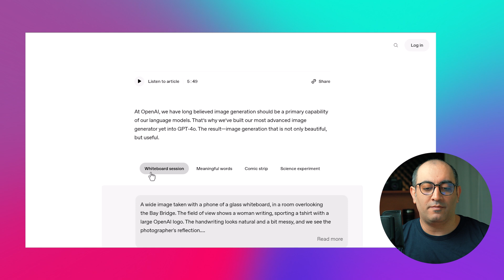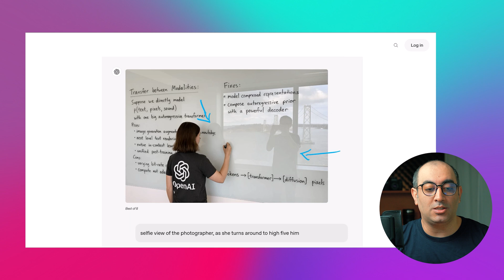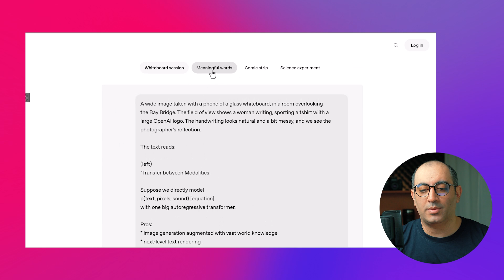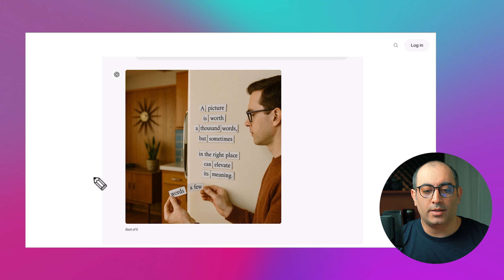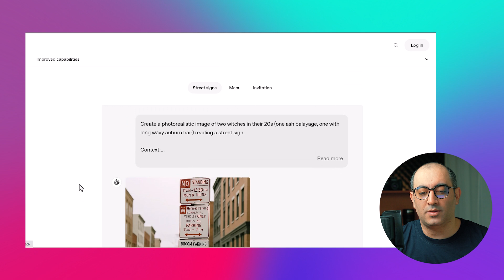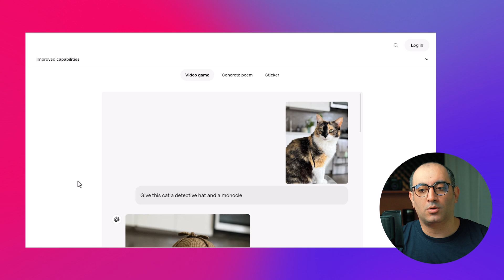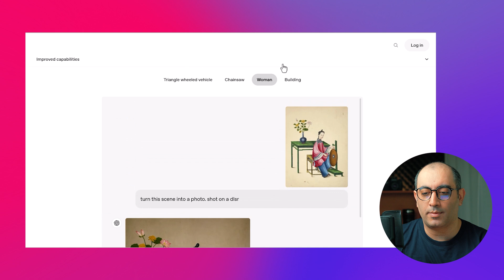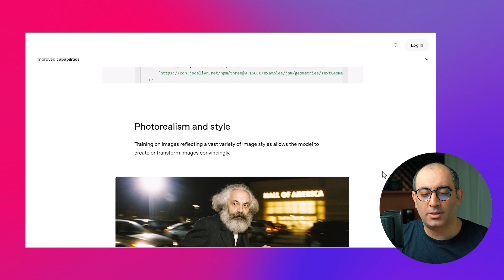ساخت تصاویر شگفت‌انگیز با هوش مصنوعی! ویژگی جدید چت جی پی تی فعال شد! ChatGPT image generation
ChatGPT حالا می‌تواند تصاویر بسازد! در این ویدئو، ویژگی جدید ایمیج جنریشن (Image Generation) را بررسی کردم و نمونه‌های واقعی از تصاویر تولید شده را نشان دادم. عملکرد این ابزار بی‌نظیر و شگفت‌انگیز است!
 چگونه می‌توان با ChatGPT تصاویر خلاقانه تولید کرد؟
 کیفیت و دقت تصاویر چقدر بالاست؟
آیا از Midjourney و DALL·E بهتر است؟
 آیا این قابلیت آینده طراحی و گرافیک را تغییر می‌دهد؟
 نظر شما درباره این قابلیت جدید چیه؟ آیا ChatGPT می‌تواند دنیای گرافیک را متحول کند؟ در کامنت‌ها بنویسید!
 اگر این ویدئو براتون مفید بود، لایک کنید و سابسکرایب یادتون نره!
 برای دریافت جدیدترین اخبار و آپدیت‌های هوش مصنوعی، زنگوله رو بزنید!
00:00:00 - معرفی ویژگی ایمیج جنریشن
00:00:16 - تفاوت عملکرد گمینی، گراک و چت جی‌پی‌تی
00:00:51 - بررسی دالی به‌عنوان موتور تولید تصویر
00:01:10 - اضافه شدن ویژگی نیتیو در چت‌جی‌پی‌تی
00:01:49 - وضعیت دسترسی و محدودیت برای کاربران
00:02:03 - معرفی رسمی قابلیت توسط OpenAI
00:02:42 - نمایش عملکرد خیره‌کننده در تولید تصویر
00:03:30 - بررسی جزئیات تصویر و واقع‌گرایی بالا
00:04:39 - تولید سلفی با هوش مصنوعی و دقت بالا
00:05:46 - تنوع کاربردها: از کامیک تا منوی غذایی